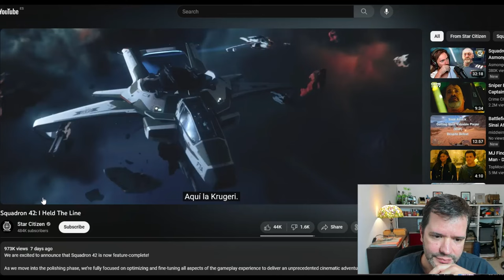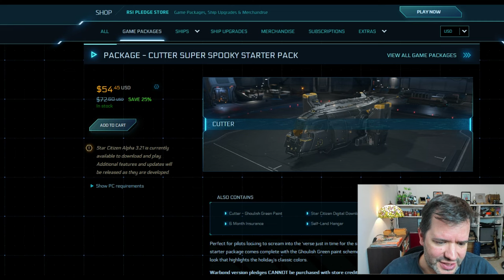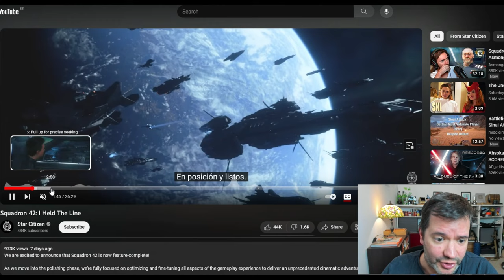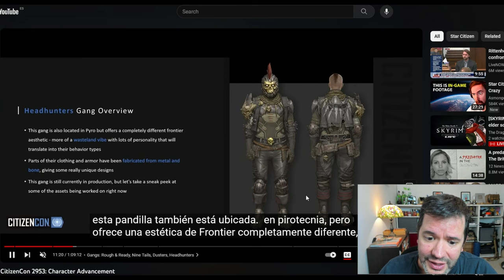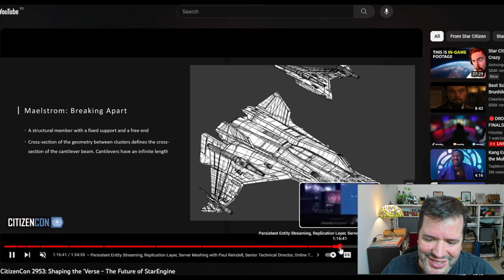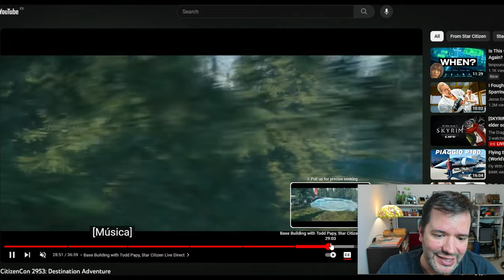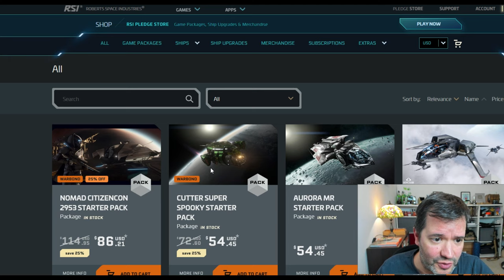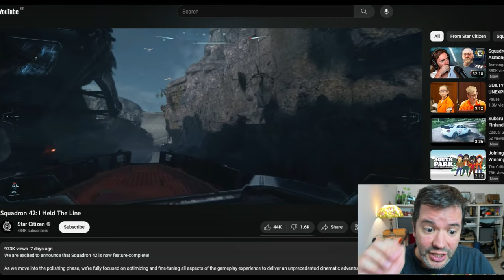Star Citizen CitizenCon 2953 | Was it a Success or a MASSIVE FAILURE⁉️😲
-PLAY STAR CITIZEN FOR THE FIRST TIME
1) Use Code "STAR-7T7C-Y9C5" When Registering to automatically Get 5,000 UEC AND a Free Ship (limited offer, ends today) ‼️